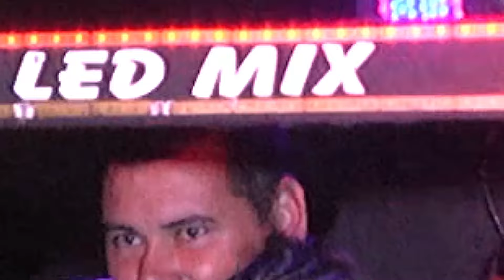Fiesta de XV Años de Tatiana (Salón Aires del Sur) AUTO FOCO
Fiesta de Cumpleaños de Tati en el salón de fiestas Aires del Sur - Rosario - Santa Fe - Argentina. Registrado por Auto Foco fotográfica y video.